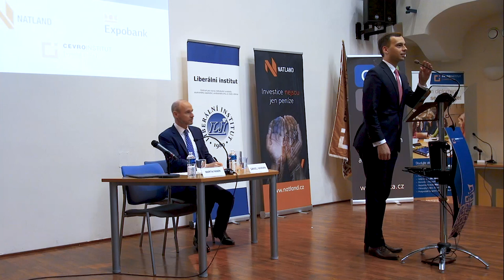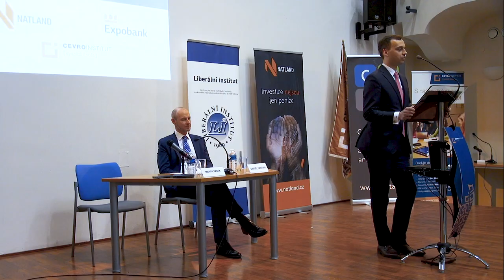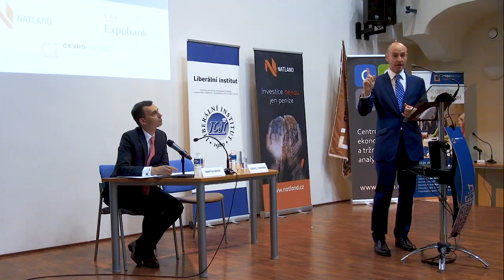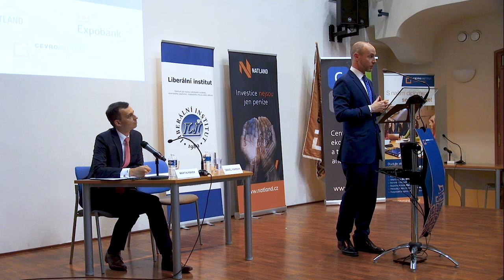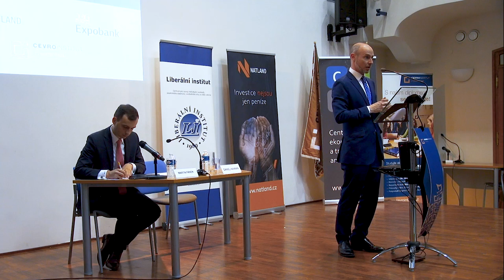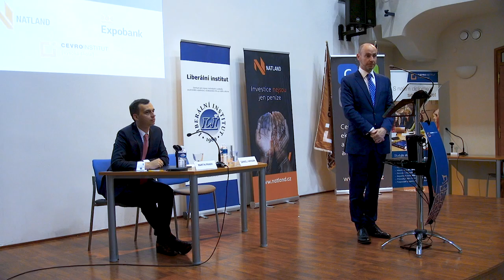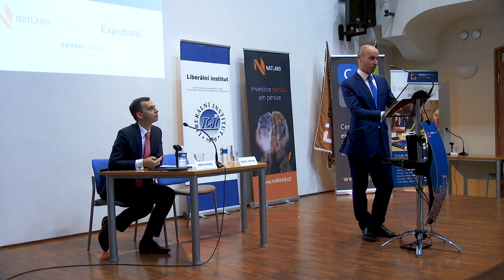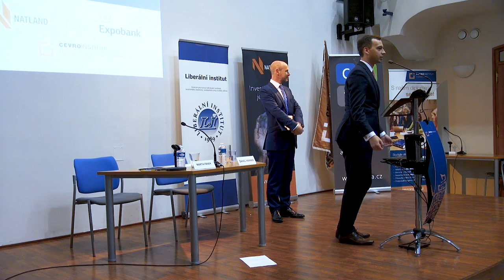Daniel Hannan: Annual Lecture, Liberální Institut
The 2018 Liberální Institut Annual Lecture delivered by Daniel Hannan on May 14, 2019 at Cevro in Prague.